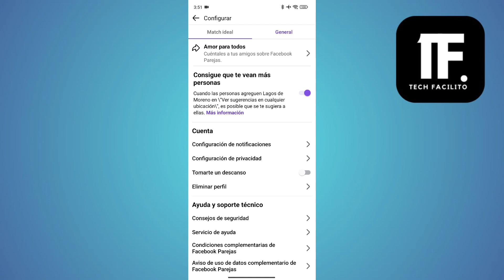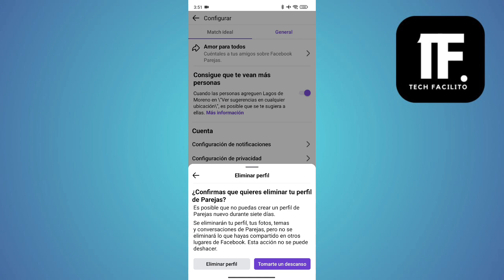Como Borrar Una Cuenta De Facebook Parejas ( En 2025 )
En este vídeo, le muestro exactamente Como Borrar Una Cuenta De Facebook Parejas

📌 Nuestro canal ofrece tutoriales sencillos y prácticos con soluciones paso a paso para dominar la tecnología y las aplicaciones, poniendo lo digital al alcance de todos.

Tutorial
Tutorial
TutorialesTech
Tech Facilito